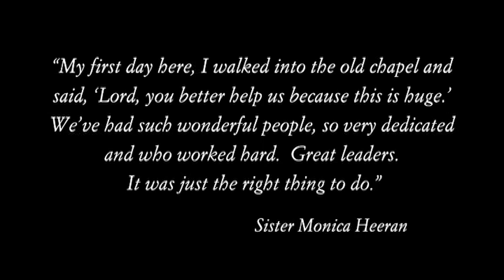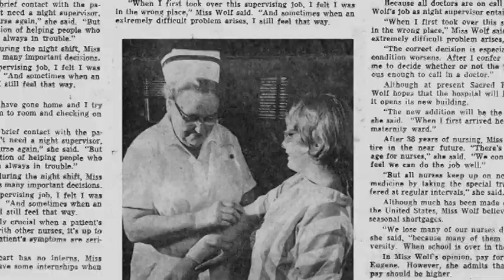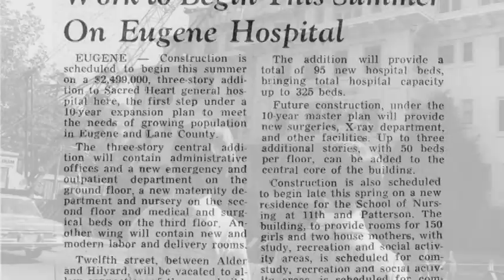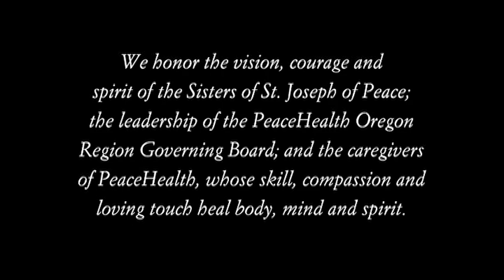The Road to RiverBend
A look at PeaceHealth's long history in and around Eugene, Oregon. This video was made in remembrance of  University Hospital in the Eugene community, as well as to celebrate the opening of PeaceHealth's spectacular new hospital in nearby Springfield, Oregon.